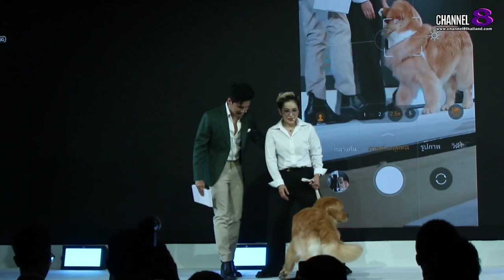HONOR Magic6 Proเขย่าตลาดกล้องมือถือ พร้อมปฏิวัติการถ่ายภาพด้วยเทคโนโลยีกล้อง AI คุ้มค่าในราคา34,990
✅Channel8 Thailand   HONOR Magic6 Pro เขย่าตลาดกล้องมือถือ พร้อมปฏิวัติการถ่ายภาพด้วยเทคโนโลยีกล้อง AI คุ้มค่าในราคา 34,990 บาท เริ่มจำหน่าย 5 เม.ย.67 นี้!

  ออเนอร์ (HONOR) ผู้ให้บริการอุปกรณ์อัจฉริยะชั้นนำระดับโลก ประกาศเปิดตัวสมาร์ตโฟนระดับแฟลกชิป HONOR Magic6 Pro ภายใต้คอนเซปต์ “Discover the Magic - ถ่ายภาพเหนือจินตนาการ”
ชูจุดขายด้วยเทคโนโลยีกล้อง AI สุดล้ำที่ปฏิวัติการถ่ายภาพได้อย่างสมบูรณ์แบบ ด้วยความสามารถเหนือชั้นกับเลนส์กล้องหลัก Periscope Telephoto ความละเอียด 180 ล้านพิกเซล อัลตร้าไวด์ความละเอียด 50 ล้านพิกเซล Super Dynamic Falcon H9000 ความละเอียด 50 ล้านพิกเซล และ AI Motion Sensing Capture เพื่อมอบประสบการณ์ให้ผู้ใช้ครีเอทภาพถ่ายด้วยสมาร์ตโฟนได้แบบมืออาชีพ

4 Ku-band @ 54 MHz
24 Ku-band @ 27 MHz

Downlink Information:
NAT TV 1 and 2
Transponder: 22
Frequency: 12090
Symbol Rate: 20000
FEC: 3/4

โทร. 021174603